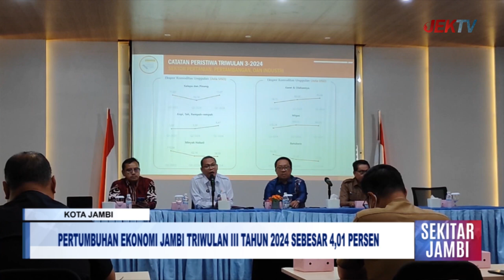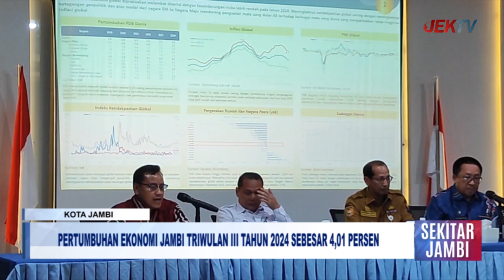PERTUMBUHAN EKONOMI JAMBI TRIWULAN III TAHUN 2024 SEBESAR 4,01 PERSEN